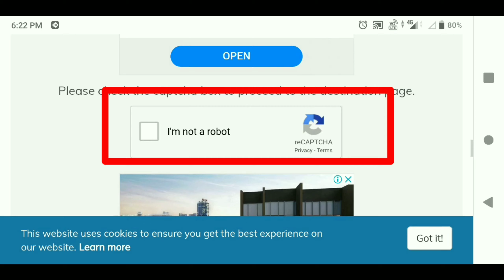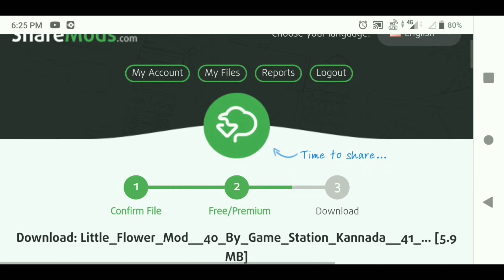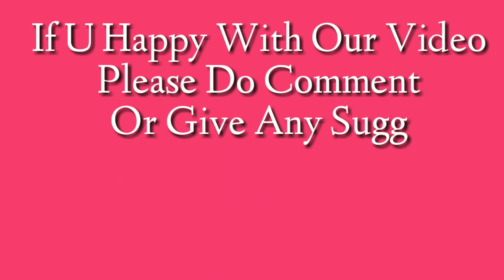How To Install INDAIN Popular Bus Game Mod MR TRAVELS| Mod MR Bus Service IN Bussid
🕹️LINK-2:
Livery

🕹️LINK-3:
Mod

🕹️LINK-4:
Game

❤️((- NOTE -))❤️

👉Tap🔔Icon!

                    PRECENTED BY
 R.M ENTERPRISES CHENNAPARY
                       ಧನ್ಯವಾದಗಳು